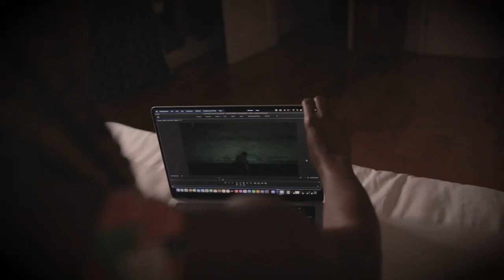Fusion Bellydance with Ebony, Video Girl by FKA Twigs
Ebony performing fusion belly dance for Loveletters 3, produced by Danielle Hutton and Brenna Crowley.

Song: Video Girl by FKA Twigs